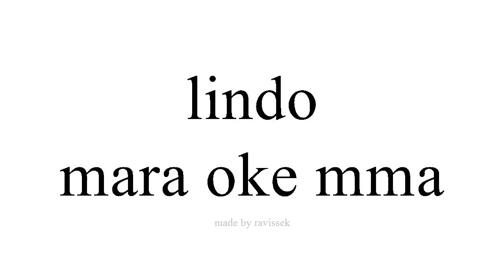Mụta Spanish mara oke mma